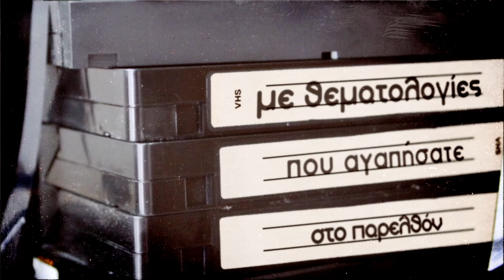ΈΦΤΙΑΞΑ SLIME? | Miss Madden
Τι λέτε? Τα κατάφερα αυτή τη φορά να φτιάξω Slime?
Τρίτη προσπάθεια λοιπόν... για να δούμε!

Κάνε με Follow στο Trovo για να μη χάνεις κανένα Live μου